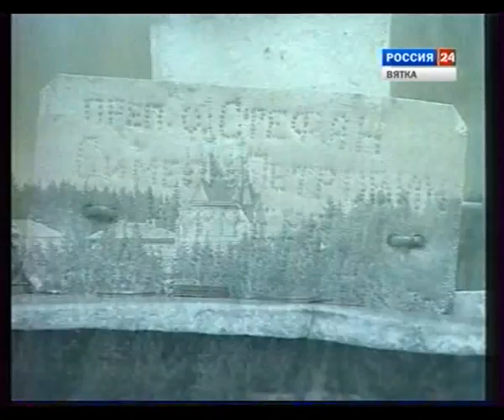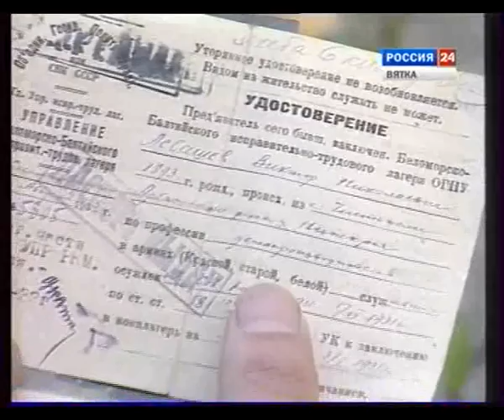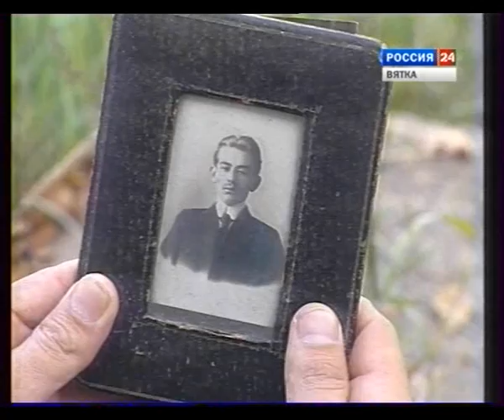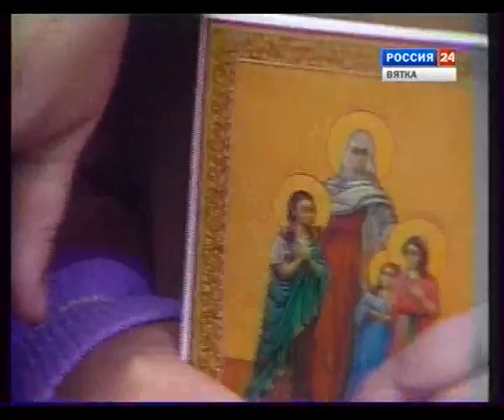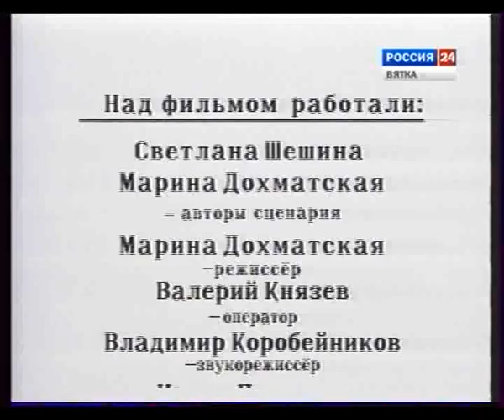1995 Из нашего кинофонда Д ф Дорога к храму